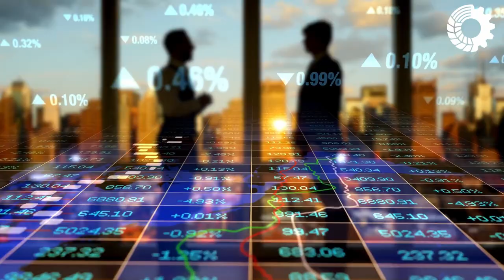Communist Party of BC 2020 Election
Video supporting candidates of the Communist Party of British Columbia